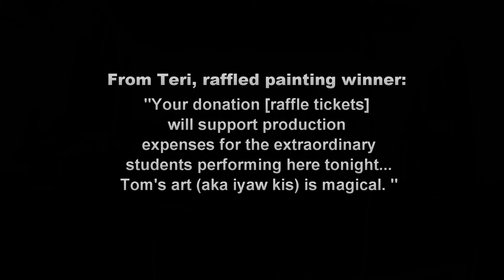Yosemite Blood Moon Painting Donated for Raffle Tickets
Yosemite Blood Moon in C minor - a series of similar paintings inspired by jazz improvisation. The painting was donated for raffle tickets in support of vocal jazz programs at American River College on night of concert.